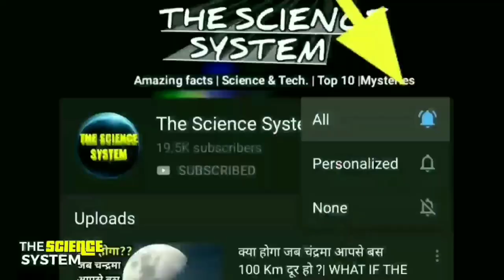इन कीड़ों का काटा पानी भी नहीं मांगता, देखते ही भाग जाना TSS Animal Series EP-8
इन कीड़ों का काटा पानी भी नहीं मांगता, देखते ही भाग जाना | The Science System (TSS Animal Series EP 8)

आज आपको THE SCIENCE SYSTEM की नयी Animal series में 10 ऐसे कीड़ों के बारे मेँ जानने को मिलेगा जो ' कीड़ों की दुनिया के यमराज ' हैं -

1. ANTLION - an insect that resembles a dragonfly, with predatory larvae that construct conical pits into which insect prey, especially ants, fall.
2. Emerald cockroach wasp - The emerald cockroach wasp or jewel wasp is a solitary wasp of the family Ampulicidae. It is known for its unusual reproductive behavior, which involves stinging a cockroach and using it as a host for its larvae. It thus belongs to the entomophagous parasites.
3. Assassin bug - The Reduviidae are a large cosmopolitan family of the order Hemiptera. Among the Hemiptera and together with the Nabidae almost all species are terrestrial ambush predators: most other predatory Hemiptera are aquatic.
4. Spider - they are one of the biggest god level hunters in insect world , they especially live alone in a hole and attack on sensing pery in thrir habitate .
5. Turtle ant (cephalotes) - Cephalotes is a genus of tree-dwelling ant species from the Americas, commonly known as turtle ants. All appear to be gliding ants, with the ability to "parachute" and steer their fall so as to land back on the tree trunk rather than fall to the ground, which is often flooded.
6. Eupithecia caterpillar - Eupithecia is a large genus of moths of the family Geometridae. There are hundreds of described species, found in all parts of the world, and new species are discovered on a regular basis. Eupithecia species form the bulk of the group commonly known as pugs.
7. Predatory fireflies (larva) - Firefly larvae eat snails, worms, and slugs, which they inject with a numbing chemical to disable. Adults eat other fireflies, nectar, or pollen, although some don't eat at all. All larvae are able to produce light to deter predators.
8. Bullet ant - Bullet ant is species of ants found in South America and this is also known as 24 hour ant because it's one bite can produce pain in the body that can substain till 24 hours.
9. Predatory sea polychaete worm - Eunice aphroditois is a benthic bristle worm of warm marine waters. It lives mainly in the Atlantic Ocean, but can also be found in the Indo-Pacific. It ranges in length from less than 10 cm to 3 m. Its exoskeleton displays a wide range of colors, from black to purple.
10. Giant water bug - Lethocerus americanus is a giant water bug in the family Belostomatidae, native to southern Canada and the United States. It typically has a length around 5–6 cm. It was originally classified as a species in genus Belostoma.

AUDIO BY - GAURAV on  THE SCIENCE SYSTEM
EDITING BY-GAURAV on THE SCIENCE SYSTEM

Animal series episode in hindi, animal series in hindi, Animal series episode 8, animal series part 8, Animal EP 8 hindi, THE SCIENCE SYSTEM, TSS Animal Series,Top 10 deadliest animal in hindi, कीड़ों की दुनिया के यमराज, top 10 crazy animal fight , top 10 most wierd animal in world, top 10 dangerous insects in world, top 10 most venomous animals in hindi, agar ye dikhe to turant bhag jana,10 सबसे ख़तरनाक कीड़े, 10 unique animal you won't believe exist